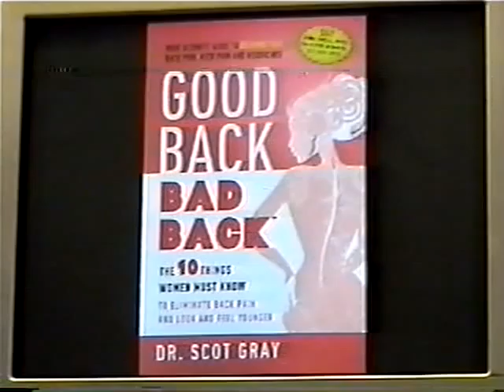The Exchange 8/12/11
The Exchange airs
Monday-Friday on WMNO-TV (channel 3) at 5 and 10pm

If you have any questions email irmcommunication&gmail.com